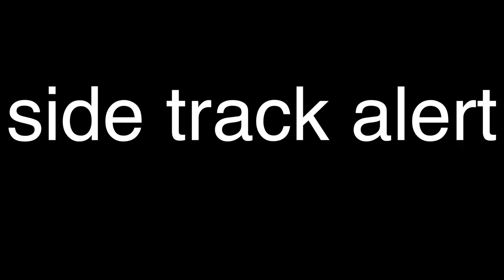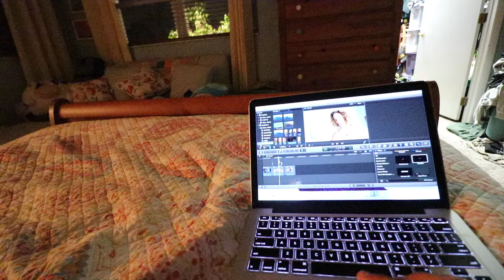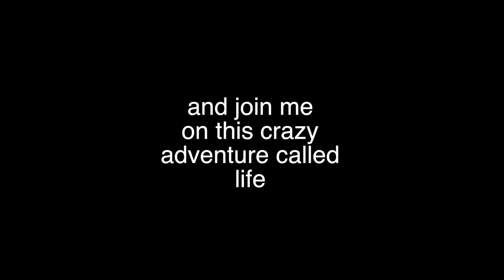Weekly wade | 2 much sauce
Thank you guys so much for watching. I love you and thank you for everything you have done for me!!